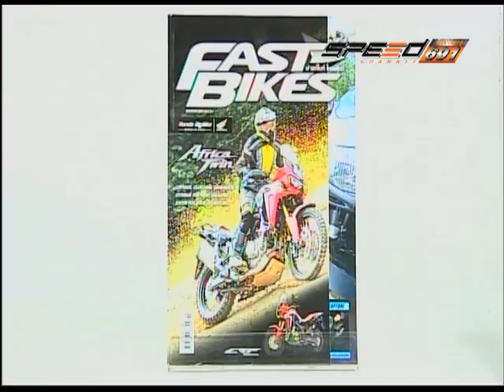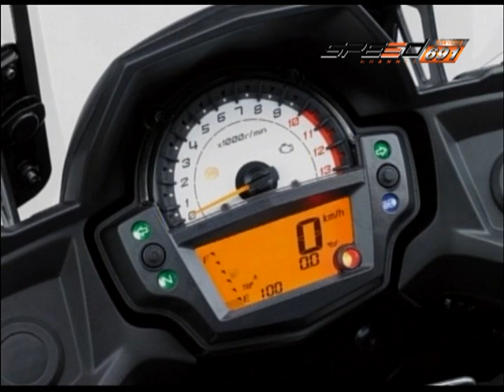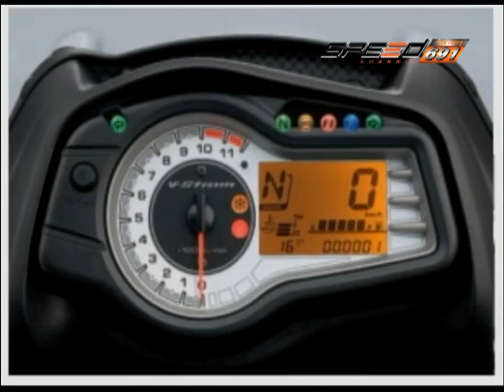SPEED RIDER B1 10 11 59